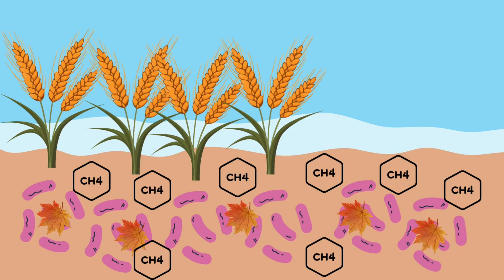சிறுதானியங்களே நமது நாட்டின் சர்க்கரை நோயை போக்க கிடைத்த ஒரு வழி ! | kaattinkathai millets contro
Millets offer numerous benefits to human health:

1. **Nutritional Value**: Millets are rich in nutrients such as protein, dietary fiber, vitamins, and minerals. They provide essential nutrients like iron, calcium, magnesium, phosphorus, and potassium, which are important for maintaining overall health and preventing nutritional deficiencies.

2. **Gluten-Free**: Millets are naturally gluten-free, making them suitable for individuals with celiac disease or gluten intolerance. They offer a nutritious alternative to gluten-containing grains like wheat, barley, and rye, allowing people with gluten sensitivities to enjoy a diverse range of foods.

3. **Low Glycemic Index**: Millets have a lower glycemic index compared to refined grains like white rice and wheat flour. This means they cause a slower and more gradual increase in blood sugar levels after consumption, which can help regulate blood sugar levels and reduce the risk of insulin resistance and type 2 diabetes.

4. **Heart Health**: Millets contain heart-healthy nutrients such as dietary fiber, potassium, and magnesium, which can help lower blood pressure, reduce cholesterol levels, and improve cardiovascular health. Including millets in the diet may reduce the risk of heart disease and stroke.

5. **Weight Management**: The high fiber content in millets helps promote satiety and reduce hunger, which can aid in weight management and prevent overeating. Additionally, their lower calorie content compared to many other grains makes them a suitable choice for individuals looking to maintain a healthy weight.

6. **Digestive Health**: The dietary fiber found in millets supports digestive health by promoting regular bowel movements, preventing constipation, and maintaining a healthy gut microbiome. Consuming millets can contribute to improved digestive function and overall gastrointestinal well-being.

7. **Antioxidant Properties**: Some varieties of millets, such as finger millet (ragi), contain antioxidants like polyphenols and flavonoids, which have been associated with various health benefits, including reducing inflammation, protecting against chronic diseases, and boosting immune function.

8. **Bone Health**: Certain millets, such as finger millet, are rich in calcium, which is essential for maintaining strong and healthy bones. Regular consumption of millets can help prevent osteoporosis and other bone-related conditions, especially in individuals at risk of calcium deficiency.

Overall, incorporating millets into the diet can contribute to a well-balanced and nutritious eating pattern, promoting overall health and well-being.
Millets can contribute positively to the environment in several ways:

1. **Biodiversity**: Millets contribute to biodiversity by diversifying crop options. Growing millets alongside other crops promotes a healthier ecosystem by providing habitat for a variety of insects, birds, and microorganisms. This helps maintain balanced ecosystems and reduces the risk of monoculture-related issues like pest outbreaks and soil degradation.

2. **Water Conservation**: Millets are generally more drought-tolerant than many other cereal crops like wheat and rice. They require less water for cultivation, making them suitable for regions with limited water resources. By promoting the cultivation of millets, farmers can mitigate water stress and adapt to changing climate conditions, ultimately conserving water resources.

3. **Soil Health**: Millets have relatively shallow root systems compared to other grains, which can help prevent soil erosion. Additionally, they require minimal inputs like fertilizers and pesticides, reducing the environmental impact associated with conventional agricultural practices. The residues left after harvesting millets can also contribute to soil fertility and organic matter, enhancing soil health over time.

4. **Climate Resilience**: Millets are well-adapted to diverse climatic conditions, including hot and arid environments. As climate change leads to more extreme weather events and unpredictable growing conditions, cultivating climate-resilient crops like millets can help farmers maintain stable yields and food security.

5. **Carbon Sequestration**: Like all plants, millets absorb carbon dioxide from the atmosphere during photosynthesis. By increasing millet cultivation, farmers can contribute to carbon sequestration efforts, helping to mitigate climate change by capturing and storing carbon in soils and biomass.

6. **Reduced Greenhouse Gas Emissions**: Millet cultivation generally requires fewer synthetic inputs such as fertilizers and pesticides compared to other cereal crops. This can lead to lower greenhouse gas emissions associated with the production and application of these inputs, contributing to overall emissions reduction in agriculture.

Overall, promoting the cultivation and consumption of millets can support environmentally sustainable agriculture practices, enhance ecosystem resilience,